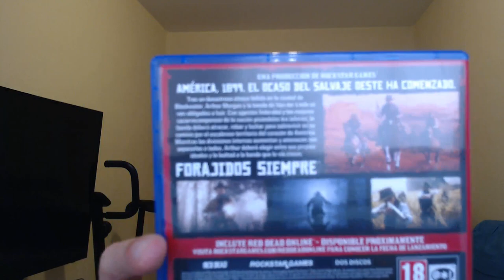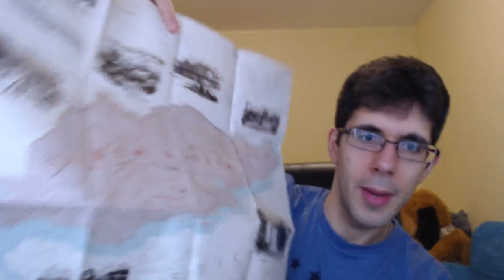UNBOXING | RED DEAD REDEMPTION 2 ¡¡POR FIN!!